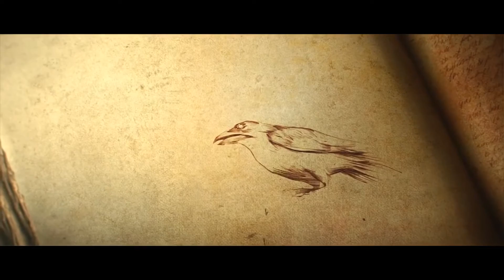DIABLO 3 HARDCORE Together - Reaper of Souls *00* Start mit Hindernissen [Lets Play Diablo3]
Valvoorik presents: Lets Play Together Diablo 3 Reaper of Souls

Nach Diablo2, Titan Quest, Grim Dawn & Path of Exile spielen Simon und ich nun das nächste ActionRPG. Diesmal Blizzard's Diablo3. Bisschen bunt, aber dafür mit einer richtig guten Präsentation. Sprache: Deutsch. Wir spielen Diablo 3 samt Addon Reaper of Souls- und das Ganze als Seasonal Hardcore Charakter. Sprich wer stribt ist tot.. und muss dem andren ein Bier zahlen! ;^)